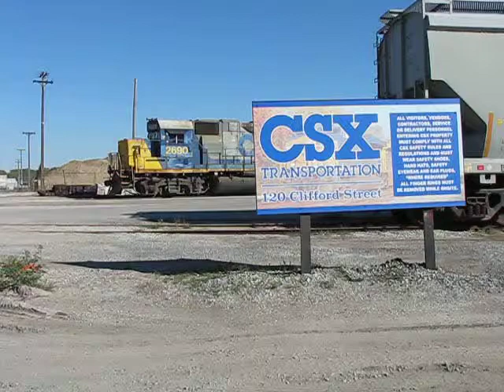CSX Sarnia on a Saturday morning, Pt 4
CSX Sarnia operations starting up Saturday morning seen here pulling past the welcome sign after cutting away from their cars with GP38-2's #2690 and #2672